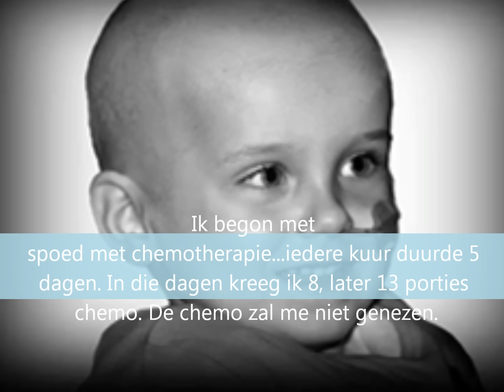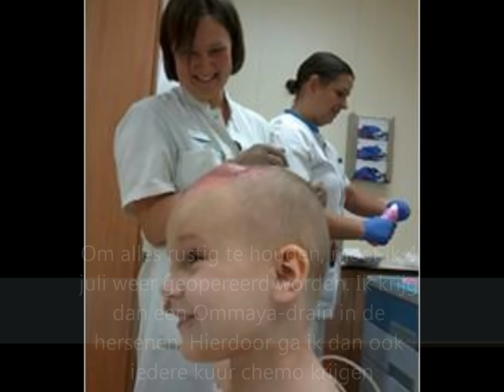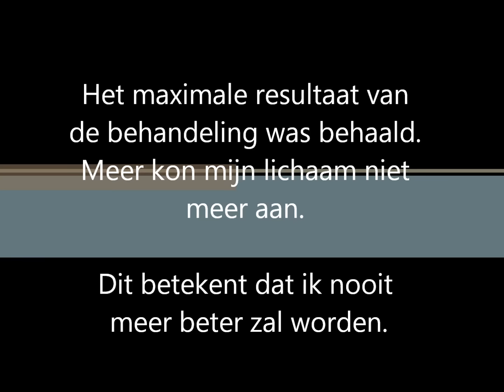Wens van Danique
Mijn wens